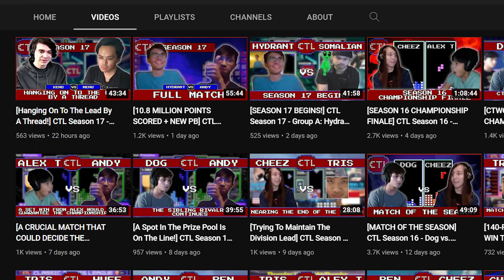[The Beginning of a Dominant Season?] CTL Season 17 - Group A: Dillan vs. Alex T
Interested in joining CTL?  We have divisions for every level. Whether you're a top-level player, or you're just starting out, everyone is welcome!